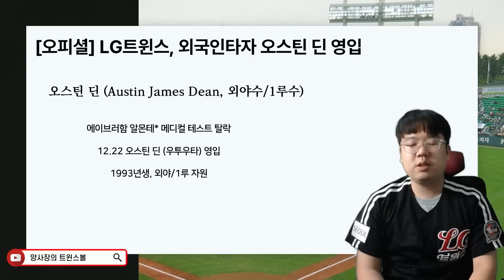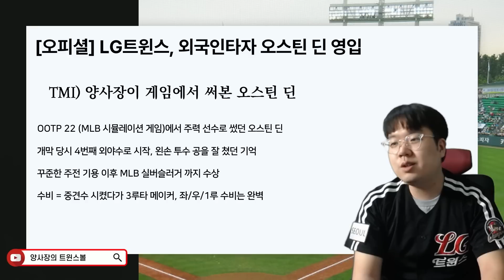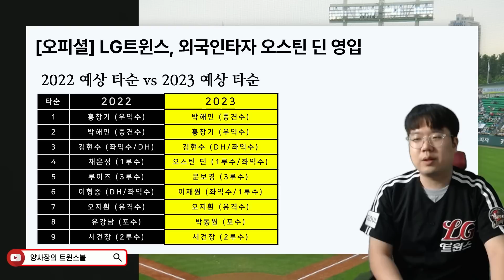LG트윈스 외국인타자 오스틴 딘 영입!!